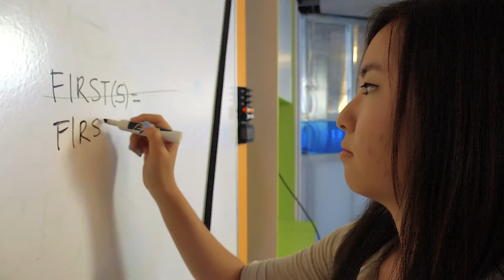Engineering Management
Graduates from ASU’s Engineering Management degree program are ready to lead a technology or engineering-driven enterprise, and fill an increasing need for technology-based enterprises. Engineering managers plan and coordinate research efforts, new product development or manufacturing process improvements by leading a technical team from design through implementation.